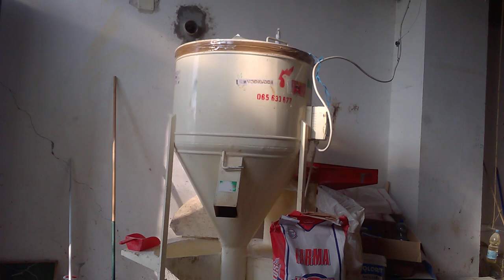Mješaona okreće se ipak